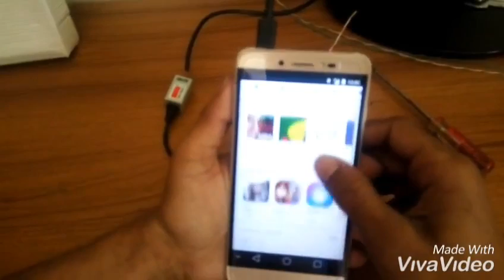free internet 100% New idea free wifi internet 2019